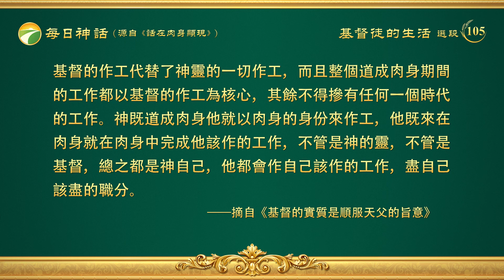每日神話 - 道成肉身系列 選段105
道成肉身的神稱為基督，基督就是神的靈所穿的肉身，這個肉身不同于任何一個屬肉體的人。所謂的不同就是因為基督不屬血氣而是靈的化身，他有正常的人性與完全的神性，他的神性是任何一個人都没有的，他的正常人性是為了維護在肉身中的一切正常活動的，神性是來作神自己的工作的。不論是人性還是神性都是順服天父的旨意的，基督的實質就是靈也就是神性，所以他的實質本身就是神自己的實質，這個實質是不會打岔他自己的工作的，他不可能作出拆毁自己工作的事來，也不可能説出違背自己旨意的話來。所以説，道成肉身的神絶對不會作出打岔自己經營的工作，這是所有人都應該明白的。聖靈作工的實質是為了拯救人，是為了神自己的經營，同樣，基督的作工也是為了拯救人，為了神的旨意。神既道成肉身他就將他的實質都實化在了他的肉身之中，使他的肉身能足够擔當他的工作，因而在道成肉身期間基督的作工代替了神靈的一切作工，而且整個道成肉身期間的工作都以基督的作工為核心，其餘不得摻有任何一個時代的工作。神既道成肉身他就以肉身的身份來作工，他既來在肉身就在肉身中完成他該作的工作，不管是神的靈，不管是基督，總之都是神自己，他都會作自己該作的工作，盡自己該盡的職分。
                                                             ——《話・卷一　神的顯現與作工・基督的實質是順服天父的旨意》